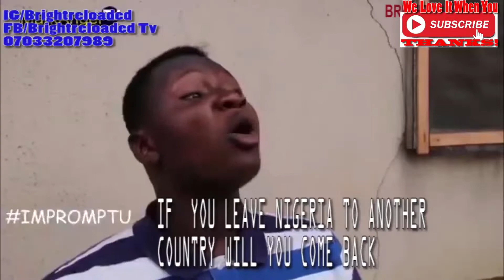What Do You Prefer In A Womans Body -The Boobs Or The Ass ? BrightreloadedTV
Brightreloaded Television is the latest online media television streaming on line news, movies, music, comedy films and more 247 . As News & Media Website "We specialize in Nigerian Entertainment news, Music and video update/ All round Entertainment.

Check our website:BRIGHTRELOADED.COM